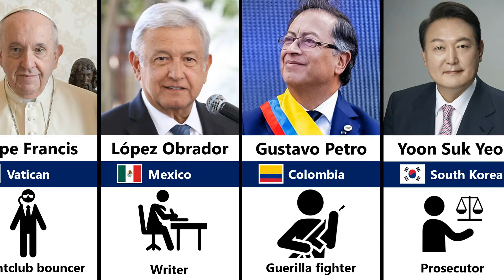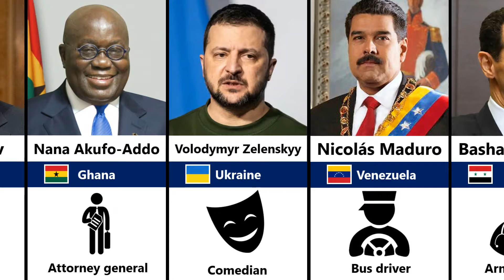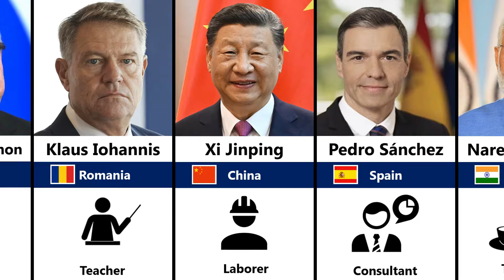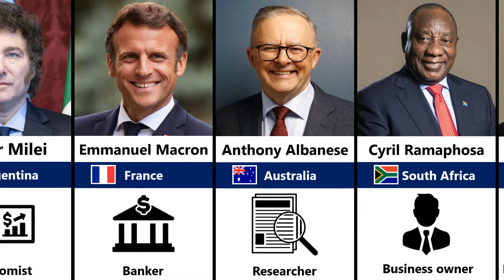World Leaders Original Jobs Before Leading Their Country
In this video, we take a quick look at some of the world leaders and the kind of jobs they've had to do before they attained their current status.
So here are the first job of world leaders.

00:00 Intro
00:15 World Leaders Original Jobs Before Leading Their Country
03:23 Outro

 How We create our videos 💻 :
First of all, we find an original video idea and collect the information from statistical sites, forums, discussions in various communities (link to the source below). Then We a write a script for the video and find free pictures, icons.

Data,Numbers,Facts,Images might not be up to date, or in any specific order.

Nounproject.com